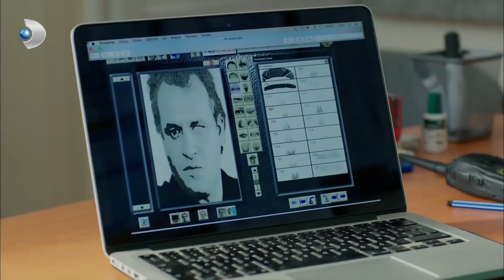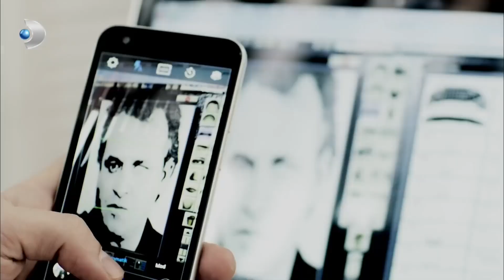Her Şeyin Sorumlusu Sensin Poyraz! - Poyraz Karayel 41. Bölüm